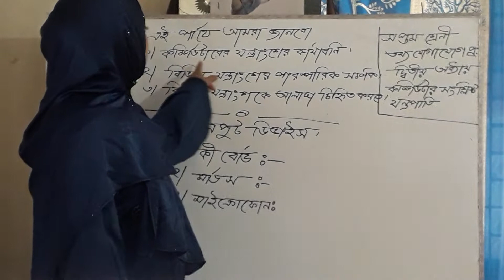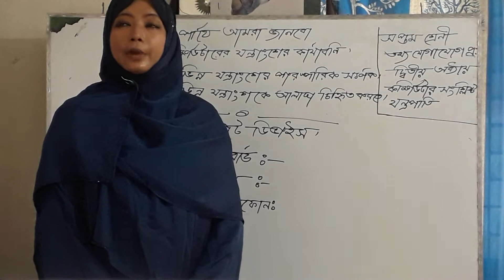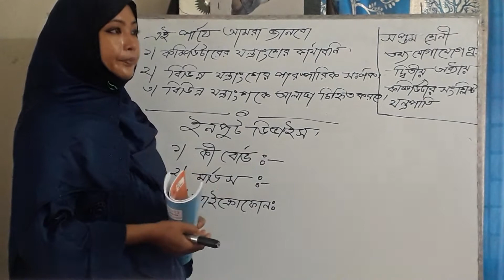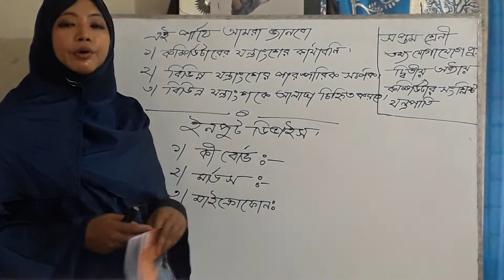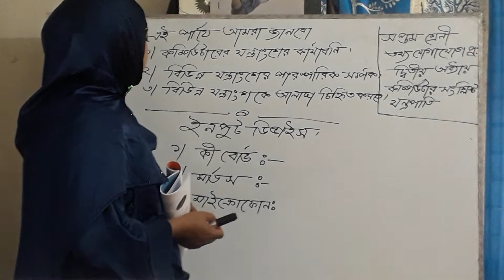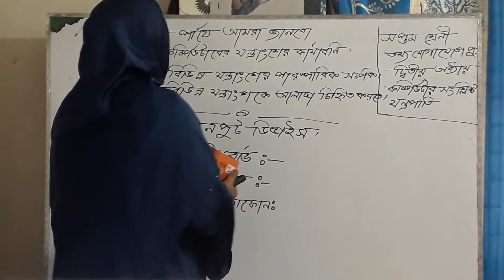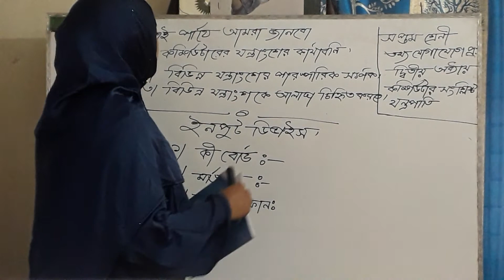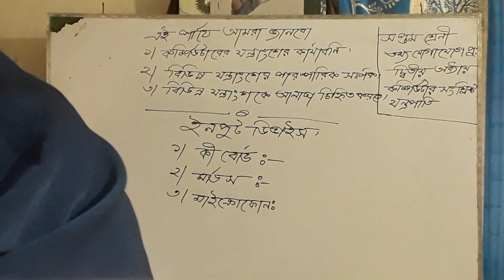RIKTA PERVIN . CLASS ---7..ICT